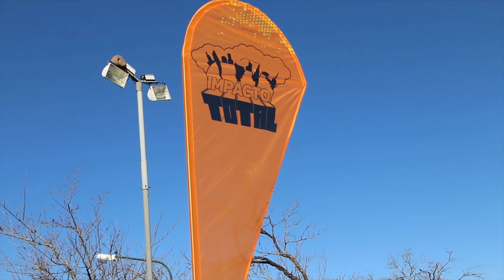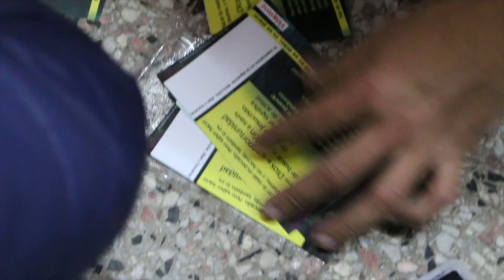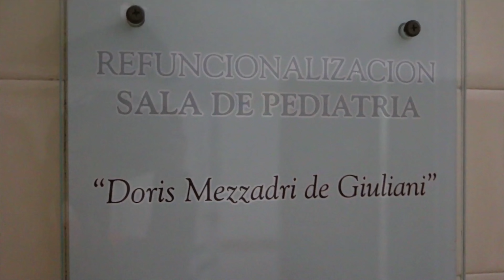Tu Palabra: Autoridad sobre toda enfermedad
Cada semana el Rvdo. Omar Cabrera Jr. comparte a través de videos una reflexión que alimenta el espíritu y guía en diferentes áreas de la vida según los principios bíblicos. Recibe Palabra de Dios para tu vida en el lugar y en el momento que quieras.